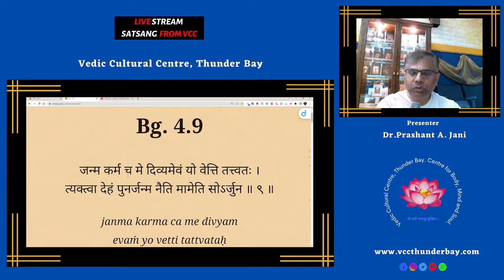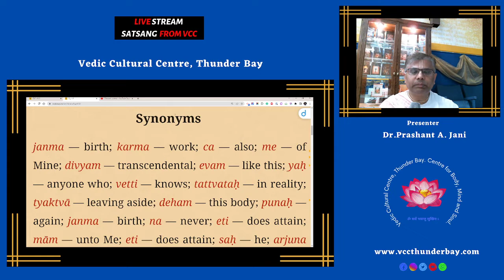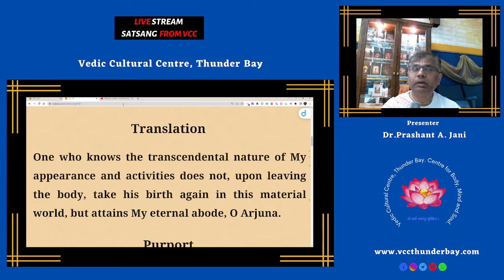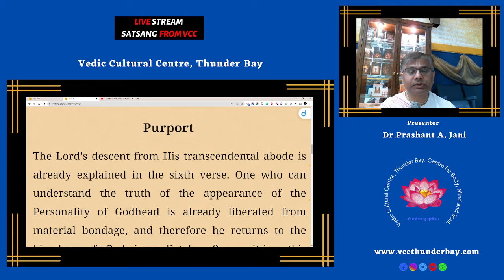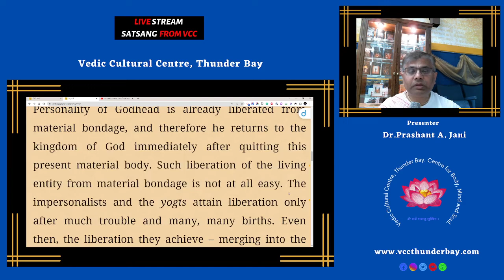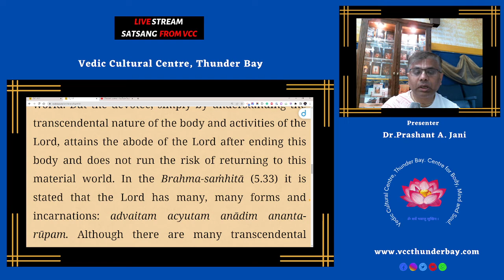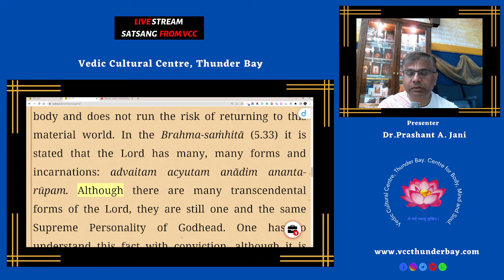Bhagavad Gita 4.9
Bg. 4.9
जन्म कर्म च मे दिव्यमेवं यो वेत्ति तत्त्वतः ।
त्यक्त्वा देहं पुनर्जन्म नैति मामेति सोऽर्जुन ॥ ९ ॥
janma karma ca me divyam
evaṁ yo vetti tattvataḥ
tyaktvā dehaṁ punar janma
naiti mām eti so ’rjuna
Synonyms

Translation
One who knows the transcendental nature of My appearance and activities does not, upon leaving the body, take his birth again in this material world, but attains My eternal abode, O Arjuna.

Purport
The Lord’s descent from His transcendental abode is already explained in the sixth verse. One who can understand the truth of the appearance of the Personality of Godhead is already liberated from material bondage, and therefore he returns to the kingdom of God immediately after quitting this present material body. Such liberation of the living entity from material bondage is not at all easy. The impersonalists and the yogīs attain liberation only after much trouble and many, many births. Even then, the liberation they achieve – merging into the impersonal brahma-jyotir of the Lord – is only partial, and there is the risk of returning to this material world. But the devotee, simply by understanding the transcendental nature of the body and activities of the Lord, attains the abode of the Lord after ending this body and does not run the risk of returning to this material world. In the Brahma-saṁhitā (5.33) it is stated that the Lord has many, many forms and incarnations: advaitam acyutam anādim ananta-rūpam. Although there are many transcendental forms of the Lord, they are still one and the same Supreme Personality of Godhead. One has to understand this fact with conviction, although it is incomprehensible to mundane scholars and empiric philosophers. As stated in the Vedas (Puruṣa-bodhinī Upaniṣad):

eko devo nitya-līlānurakto
bhakta-vyāpī hṛdy antar-ātmā
“The one Supreme Personality of Godhead is eternally engaged in many, many transcendental forms in relationships with His unalloyed devotees.” This Vedic version is confirmed in this verse of the Gītā personally by the Lord. He who accepts this truth on the strength of the authority of the Vedas and of the Supreme Personality of Godhead and who does not waste time in philosophical speculations attains the highest perfectional stage of liberation. Simply by accepting this truth on faith, one can, without a doubt, attain liberation. The Vedic version tat tvam asi is actually applied in this case. Anyone who understands Lord Kṛṣṇa to be the Supreme, or who says unto the Lord, “You are the same Supreme Brahman, the Personality of Godhead,” is certainly liberated instantly, and consequently his entrance into the transcendental association of the Lord is guaranteed. In other words, such a faithful devotee of the Lord attains perfection, and this is confirmed by the following Vedic assertion:

tam eva viditvāti mṛtyum eti
nānyaḥ panthā vidyate ’yanāya
“One can attain the perfect stage of liberation from birth and death simply by knowing the Lord, the Supreme Personality of Godhead, and there is no other way to achieve this perfection.” (Śvetāśvatara Upaniṣad 3.8) That there is no alternative means that anyone who does not understand Lord Kṛṣṇa as the Supreme Personality of Godhead is surely in the mode of ignorance and consequently he will not attain salvation simply, so to speak, by licking the outer surface of the bottle of honey, or by interpreting the Bhagavad-gītā according to mundane scholarship. Such empiric philosophers may assume very important roles in the material world, but they are not necessarily eligible for liberation. Such puffed-up mundane scholars have to wait for the causeless mercy of the devotee of the Lord. One should therefore cultivate Kṛṣṇa consciousness with faith and knowledge, and in this way attain perfection.